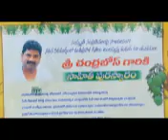Lyricist Chandrabose Launched Garam Garam Song From Parari Movie | Yogeshwaar | Athidhi